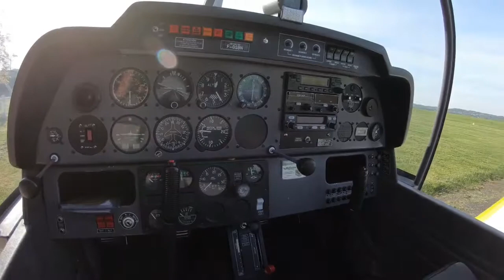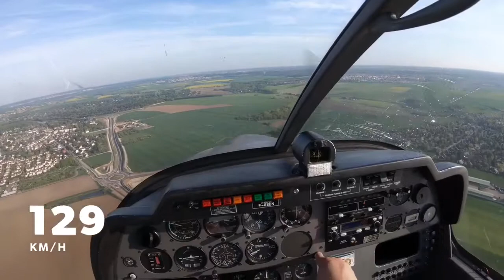Tours de piste à Chavenay (LFPX)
Un condensé de quelques tours de piste à Chavenay, en DR400.